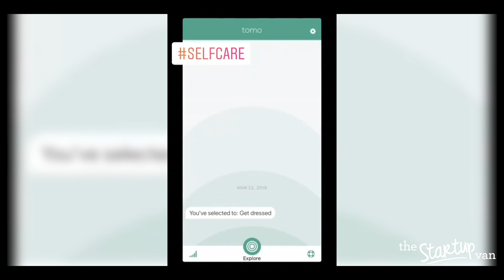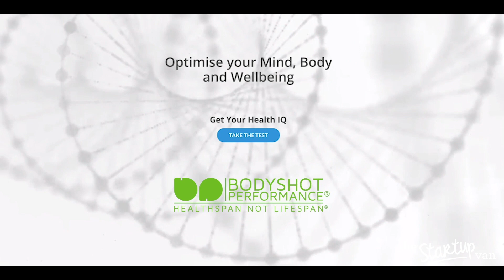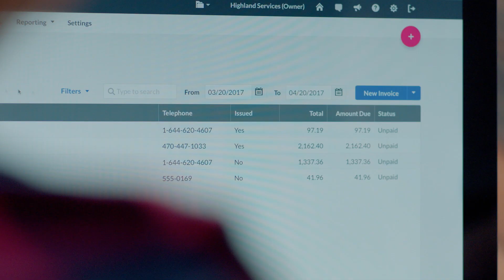Mental Health and Entrepreneurs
Graham chats about the end of mental health awareness week and some of the interviewees that were on the show this week.